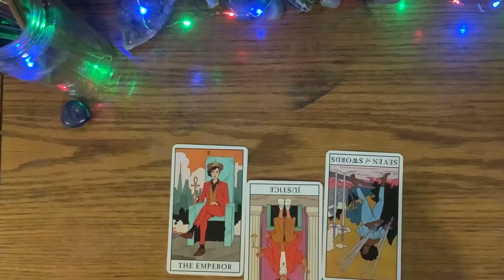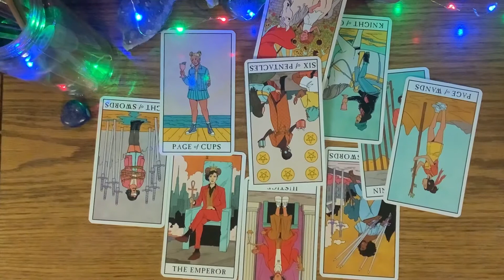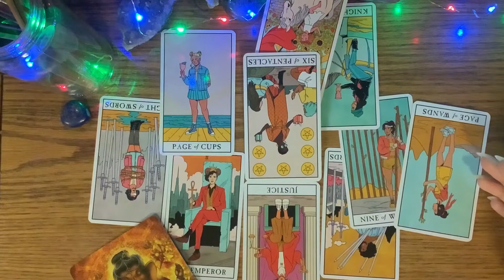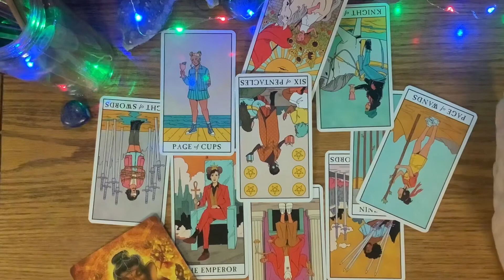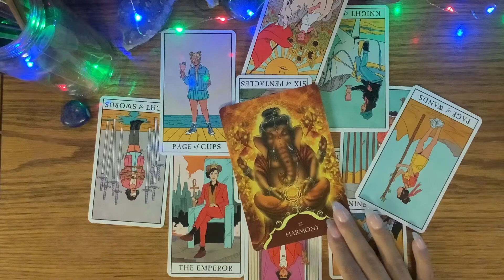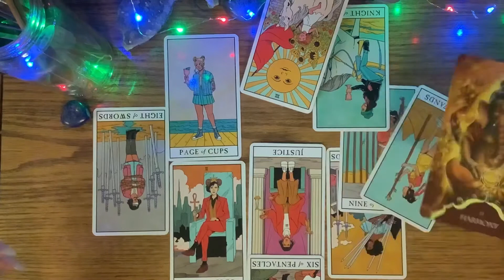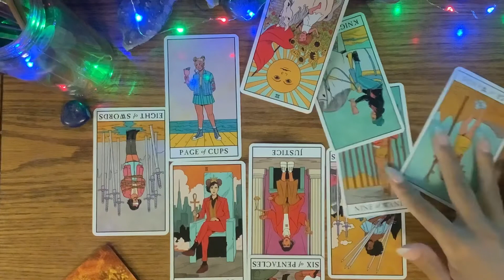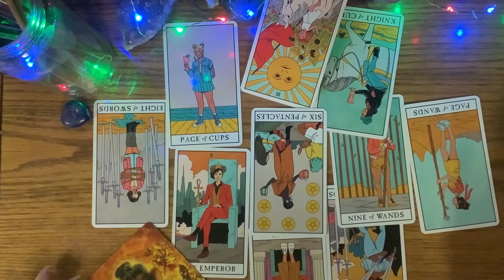Aquarius November 2020 - It’s time for something new.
Welcome To Pearl Sword Tarot where I cut through the cards to give you a message to encourage healing and abundance into your life.  I am an intuitive Tarot Reader who channels Messages that may touch any and every aspect of your life from love, career, family, and most importantly personal growth and spirituality.

My Tarot Decks:
Eight Coins Tattoo Tarot Deck

My Oracle Decks:
Madame Endora's Book of Fortunes
Whispers of Lord Ganesha

**This video is copyrighted and owned by Pearl Sword Tarot ONLY**